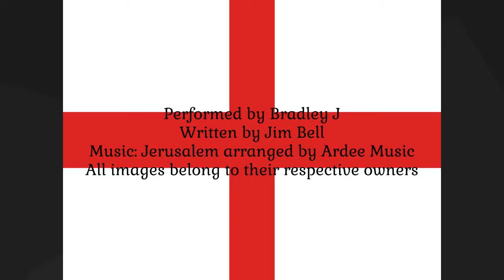St George and the Dragon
Ah St George's day, a day to be proud of being English and I would like to take this opportunity to share a fantastic piece I found online retelling one of the great myths of English folklore.

I hope you enjoyed this piece and as always, feedback is appreciated here or on twitter: @tjbl1986 or facebook